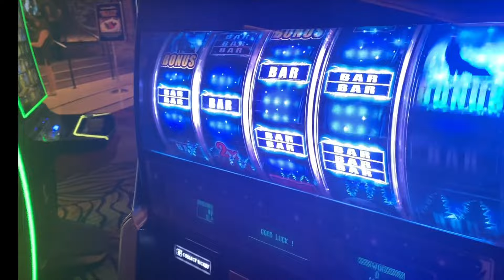Vegas Trip '23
went to see Joji live again and the rest was history